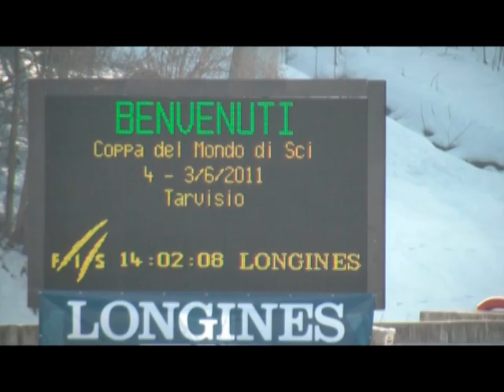Tarvisio 2011 Lara Gut SC